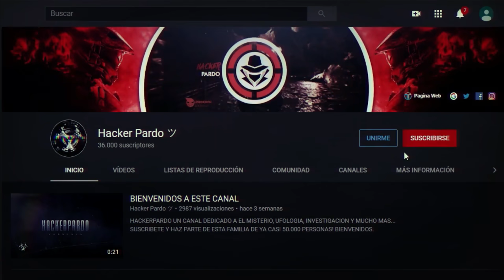¿QUE ESTÁ PASANDO EN EL MUNDO?